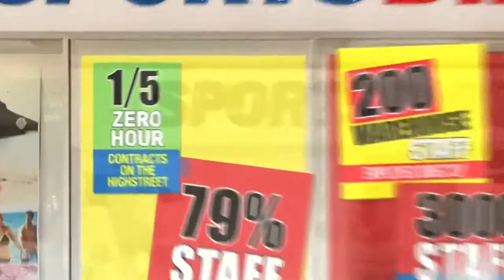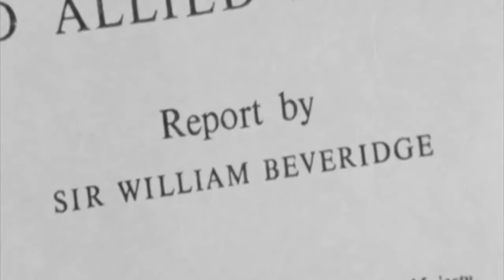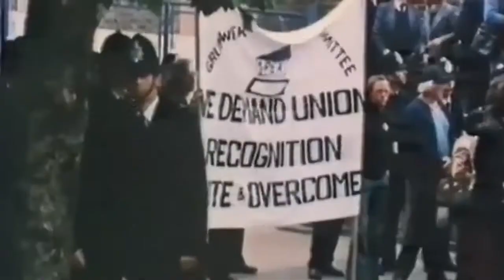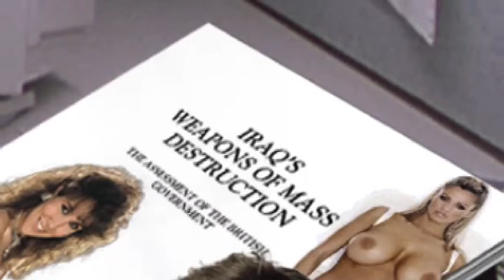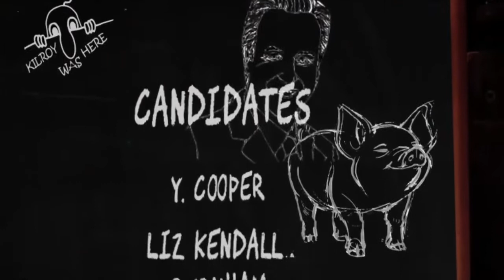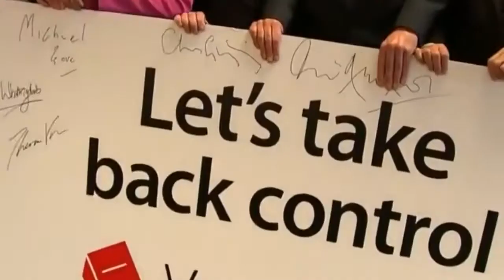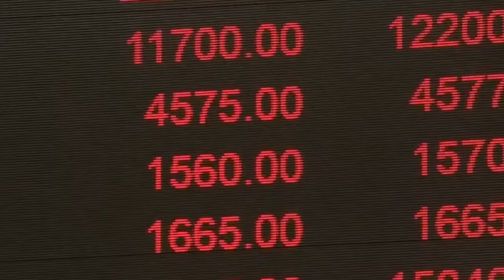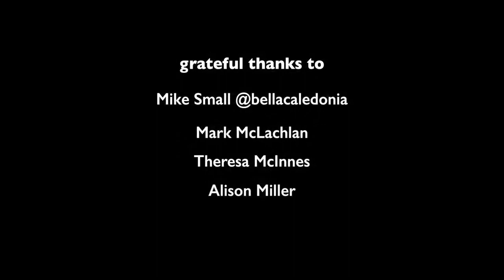Jeremy Bernard Corbyn 'What Was Done'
Bonnie Prince Bob reflects on the political history that led to the appointment of England’s greatest ever Prime Minister ‘Jeremy Corbyn’.